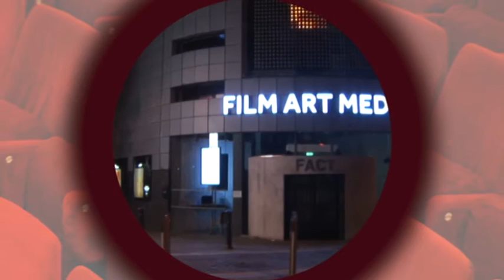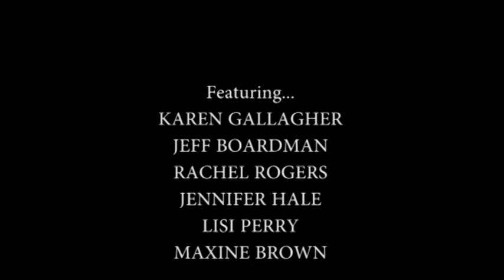Arts Alive: Theatre - Episode 11 | Bay TV Liverpool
Sarah-Jane Honeywell is at the launch of the Merseyside Dance Initiative's 'LEAP', a dance festival running throughout the month of March.